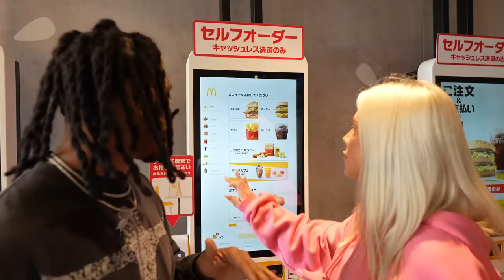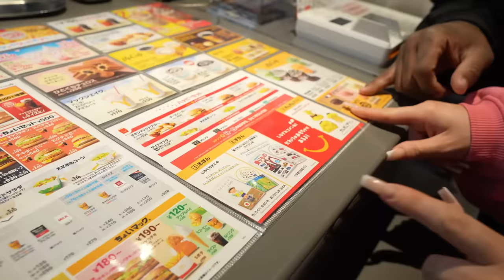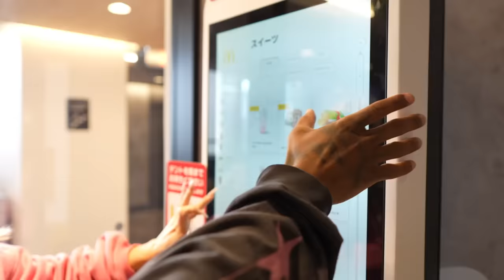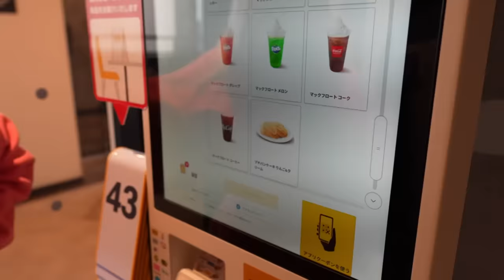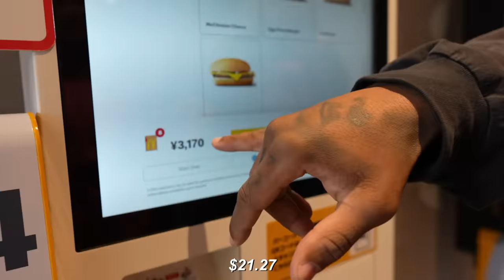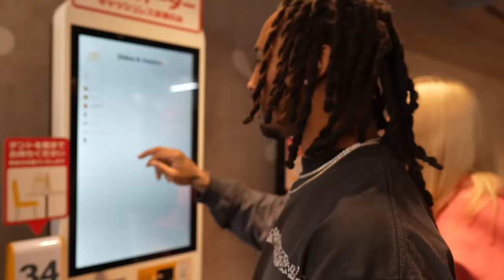AMERICANS TRY MCDONALDS IN JAPAN FOR THE FIRST TIME!